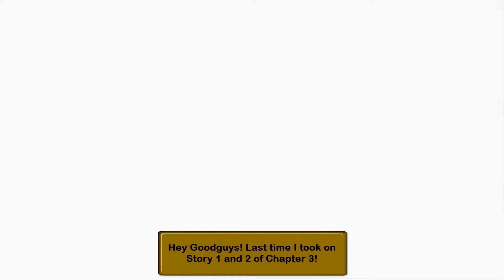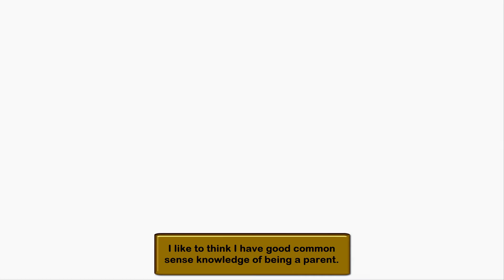Wario Land 2 [Part 6] Gold Apples Keep Doctors Away Forever!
Yep, if you eat a gold apples the doctor will know that you can't possibly be unhealthy but to be honest I'm just making this up! so I take on Story 3 and 4 of Chapter 3 in Maze Woods. Part 6 enjoy! Game made and published by Nintendo.